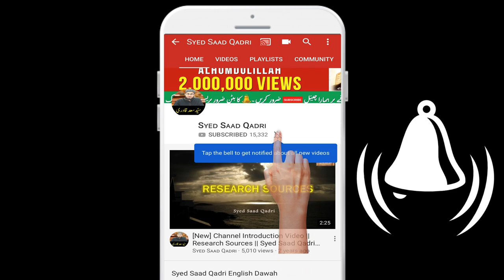Seestan ke Fatah -Seerat e Umar - Part 58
Sajistan ke Fatah
Seestan ke Fatah